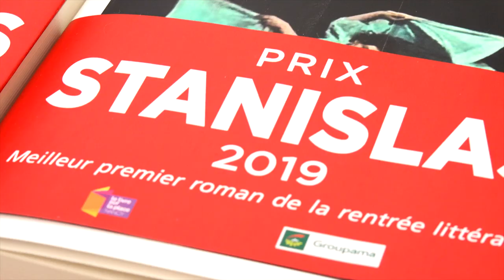Frédéric Pajak - Manifeste incertain. Volume 8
A l'occasion du salon "Le livre sur la place" à Nancy, rencontre avec Frédéric Pajak autour de son ouvrage "Manifeste incertain. Volume 8, Cartographie du souvenir : Suisse, Chine, Paul Léautaud, Ernest Renan" aux éditions Noir sur blanc . Rentrée littéraire Septembre 2019.